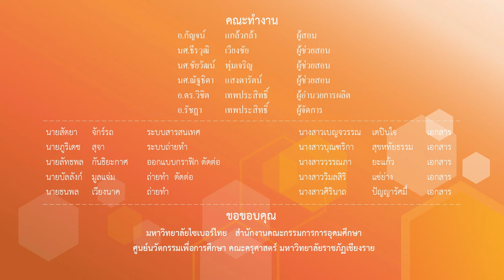การใช้ท่ารำชุดที่1